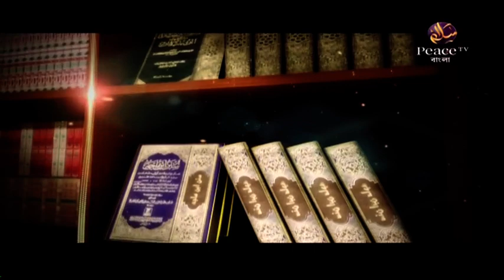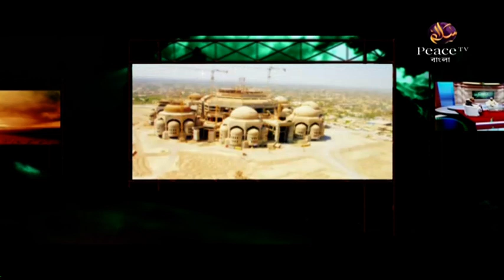১০৬. বুলুগুল মারাম। শাইখ সাইফুদ্দীন বেলাল মাদানী। পিস টিভি বাংলা